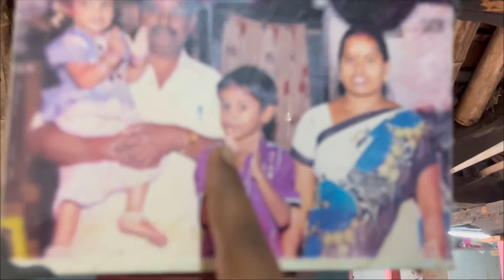இதுதான் நம்ம வீடு 🏠🏡🏡